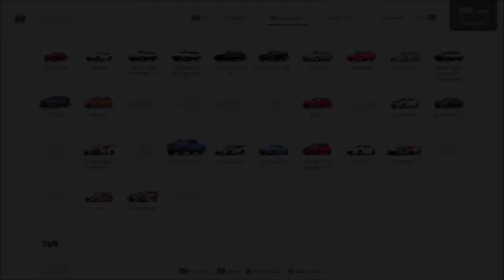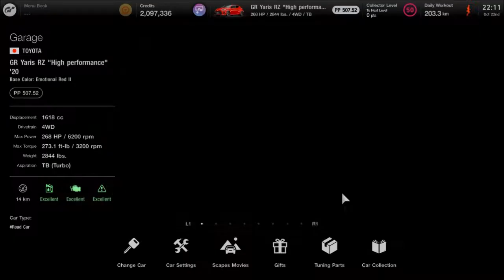Gran Turismo 7 - Toyota GR Yaris RZ 'High performance' '20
Toyota GR Yaris RZ 'High performance' '20

This car was introduced since Gran Turismo Sport (part of Update 1.62 from November 2020)

Can be obtained from Brand Central by selecting Toyota from Asia section costing Cr. 45,600 or receive this car where you just pre-ordered GT7 for 25th Anniversary edition. It will fit with a livery depending on countries that never qualified for the FIA Gran Turismo Nations Cup.

Displacement: 1618 cc
Drivetrain: 4WD
Engine: G16E-GTS
Max Power: 268 BHP
Performance Points: 507.52
Max Torque: 37.7 kgfm
Length: 3995 mm
Width: 1805 mm
Height: 1455 mm
Weight: 1,290 kilograms (2,800 lb)
Power/Weight Ratio: 4.81 kg (10.6 lb) per horsepower

Developed as a base vehicle for WRC's new rally car entry, Toyota has continued to challenge the World Rally Championships throughout the years carrying their strong rallying tradition.